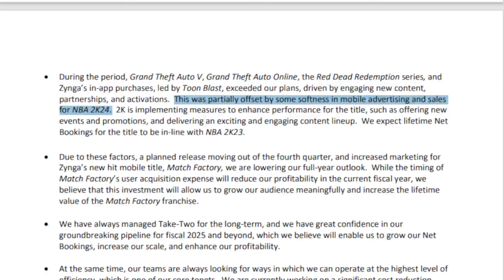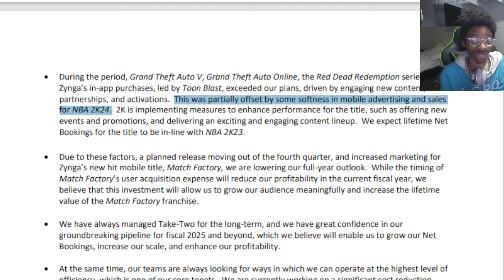THE WHALES WILL DESTROY NBA2K24 MYTEAM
THE WHALES CONTINUE THIS TREND MYTEAM WILL BE IN THE GRAVE